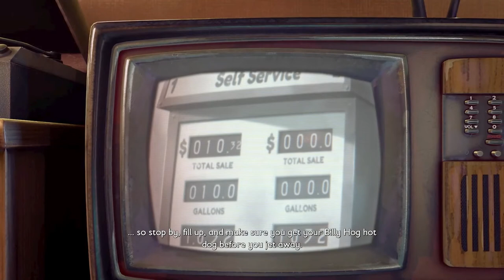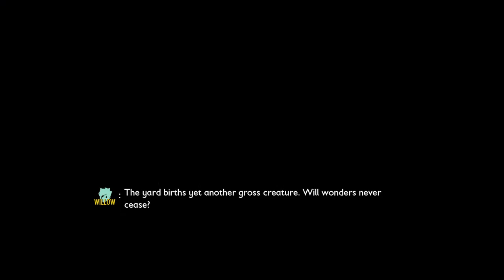HylianMom Plays Grounded | FULL GAME RELEASE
It is finally here!! Release day, we have the full version of Grounded to begin all over! The gamecrew will be joining me in this world as we traverse the backyard all over again.
Come and talk about ANYTHING in the game, I love to chat about this creation!!

Remember, Be Kind, Stay Legendary, And May The Triforce Always Be With You